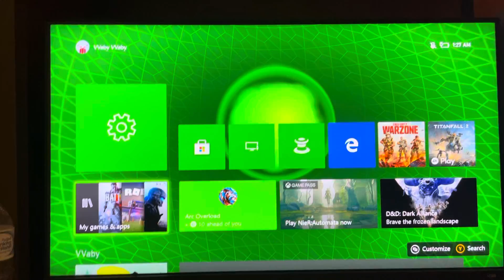Xbox Series X/S: How to Fix Error “0x80070102” Occurs When Signing In to Console Tutorial! (2021)